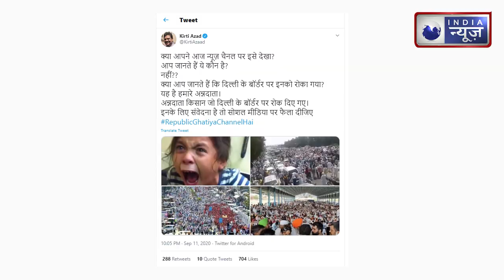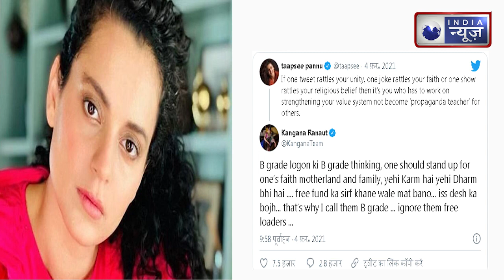Kangana Ranaut Tweet: तापसी पन्नू ने कंगना रनौत को ट्वीट कर मारा ताना ! कंगना बोलीं 'बी ग्रेड लोग'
कृषि कानूनों के खिलाफ जारी किसानों का आंदोलन (Farmer's Protest) ने एक बार फिर से रफ्तार पकड़ चुका है. अमेरिकी पॉप स्टार रिहाना के ट्वीट के बाद कई सेलेब्स ने ट्वीट किए जिसके बाद किसान आंदोलन अंतरराष्ट्रीय सुर्खियों में आ गया. हॉलीवुड सेलेब्स (Hollywood Celebs) के ट्वीट सामने आने के बाद सोशल मीडिया (Social Media) पर हंगामा शुरू हो गया.

The Farmer's Protest against agricultural laws has once again gained momentum. After the tweet of American pop star Rihanna, many celebs tweeted, after which the farmer movement came into international headlines. An uproar on social media started after Hollywood celebs' tweets surfaced.